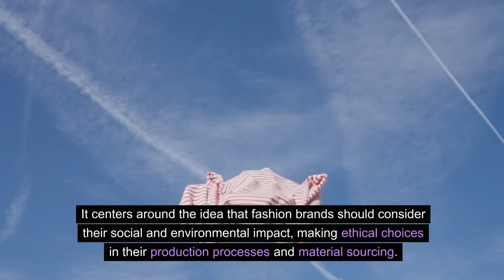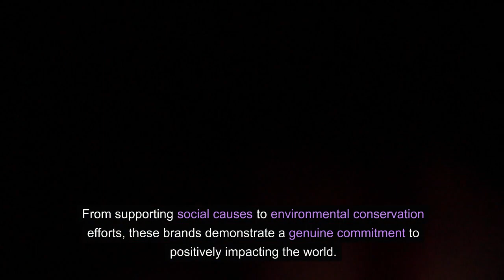Jane Buckingham | The Connection Between Fashion and Philanthropy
In this insightful video, trend analyst Jane Buckingham delves into the significant transformation within the fashion industry, highlighting the shift towards socially conscious fashion and philanthropy. 🌍✨

👗 What's Inside:

Understanding Socially Conscious Fashion: We explore what it means for fashion brands to be socially responsible, from ethical production practices to material sourcing. Discover how sustainability, fair labor practices, and charitable giving are becoming central to consumer decisions in fashion. 🌱

The Changing Consumer Landscape: Learn how modern consumers are demanding transparency and accountability from fashion brands. We discuss how this shift is pushing the industry towards a more ethical and philanthropic approach. 👚🔍

Philanthropy in Fashion – Beyond a Trend: Uncover why philanthropy in fashion is more than just a passing phase, with examples of brands making a genuine commitment to positive change. 💖

Spotlight on Socially Conscious Brands:

TOMS' One for One: A look at how TOMS has revolutionized the concept of giving back through its iconic "One for One" model. 👟❤️
Patagonia's Environmental Stand: How Patagonia is setting the bar high with its dedication to sustainability and environmental advocacy. 🏞️
Warby Parker's Visionary Impact: Discover Warby Parker's innovative approach to providing eyewear for those in need. 👓🌏
Impact on Brand Reputation: Understand how philanthropic efforts contribute to a brand's image, fostering customer loyalty and attracting conscious consumers. 🌟

Social Media's Role in Amplifying Philanthropy: See how brands are using social media to share their initiatives, raise awareness, and inspire action. 📱💬

Challenges and Future Outlook: We address the critiques and challenges facing the socially conscious fashion movement and what the future holds for this evolving trend. 🤔

💡 Jane Buckingham offers a comprehensive and critical analysis of this evolution in fashion, inviting viewers to understand the deeper implications of their fashion choices and the potential of brands to drive positive change.